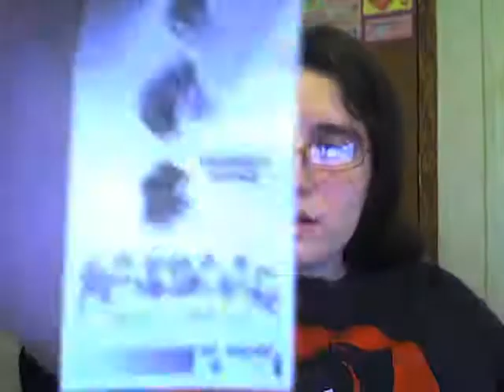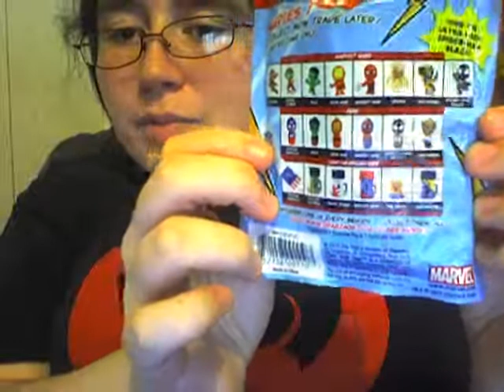Mario Figures,Marvel Blind Bags, and hair clips.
I went to Kmart and found two of the three Mario Wii k'nex blind bags that I needed. Toad and  Donkey Kong. I also got some cheap hair clips so I can use them to hold sections of my ponies hair while I am styling them. which works out splendidly. Finally, 2 marvel grab bags. I got a storm figure and a hulk pen. Go like me on facebook at Shadow Dreamer (friendship is learning), or add me on ponysquare at Shadow Dreamer Nol. :)